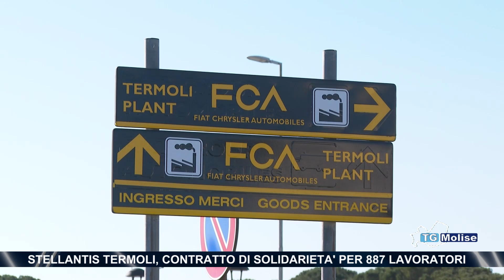Stellantis Termoli, contratto di solidarietà per 887 lavoratori